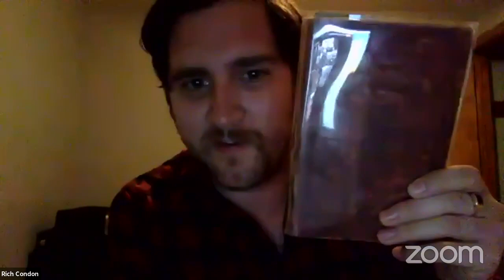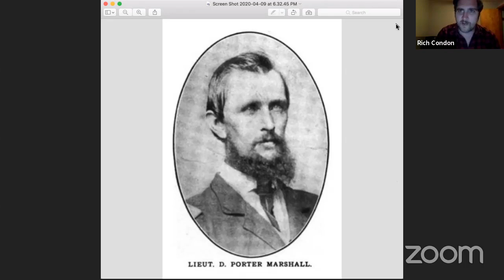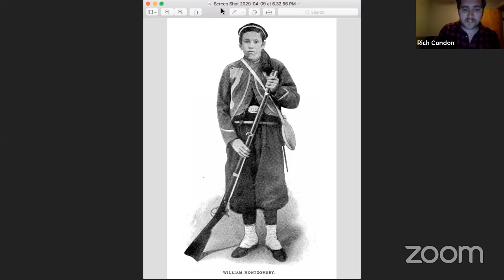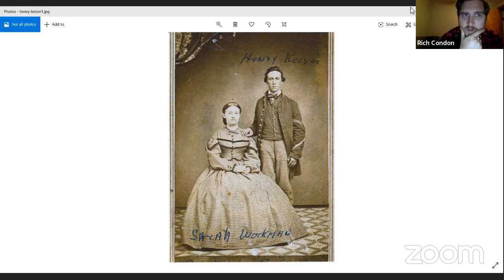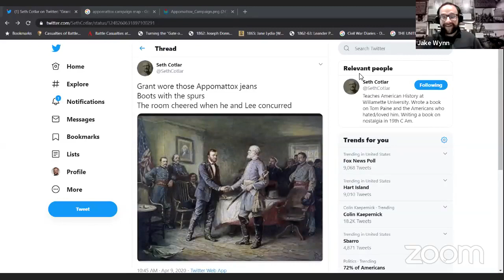The Appomattox Campaign, April 1865 - PennCivilWar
The founders of PennCivilWar hosted this virtual discussion about the April 1865 Appomattox Campaign with National Park Service historian Beth Parnicza in April 2020.

The video was recorded for Facebook Live during the early stages of the COVID-19 pandemic in conjunction with the 155th anniversary of the Confederate surrender at Appomattox Court House, Virginia.